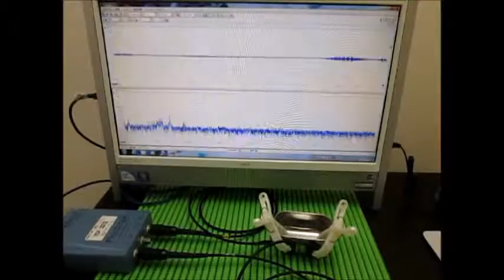超音波実験 ultrasonic-labo